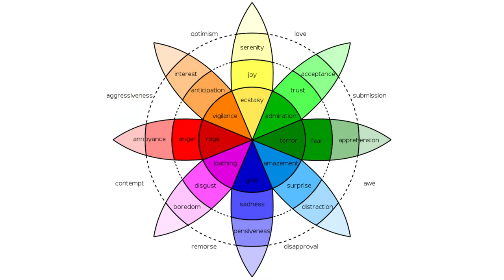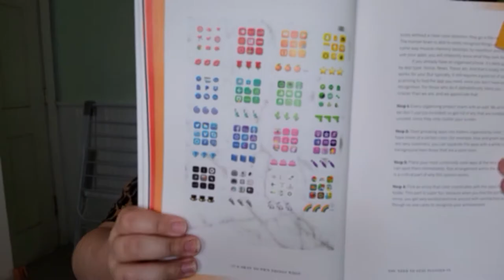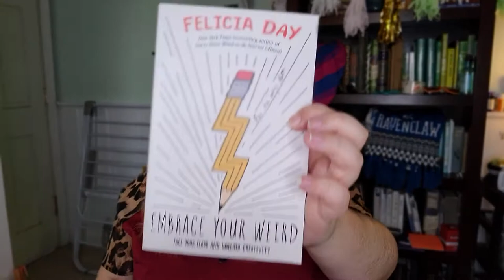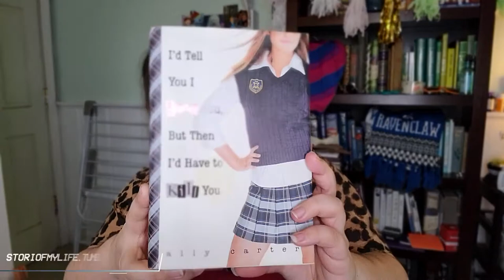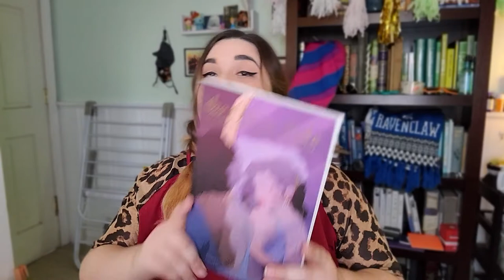Books make me feel ANTICIPATION [Emotions Tag]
This tag was originally created in 2012 by padfootandprongs07 and I loved the premise of it. However I’m extra af (and also struggle to pick out 1 book) so I made things more complicated.